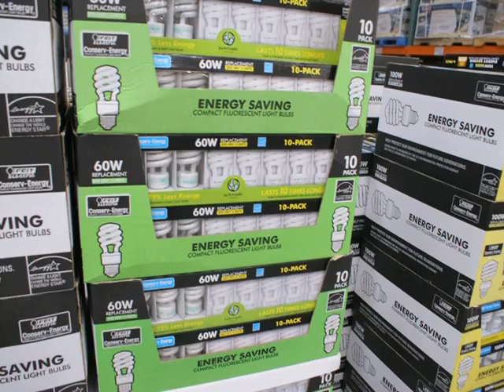Conservation-Environmental, 2008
Color with sound. Reporter Kelly Guenther narrates a brief overview of Seattle's role, both historically and currently, in environmental protection.  Featuring Seattle Mayor Greg Nickels and Seattle City Light employees: Jorge Carrasco (Superintendent), Lynn Best (Environmental Affairs Director),  Bob Balzar (Conservation Resources Director) and Dave Pflug (Fish Biologist).